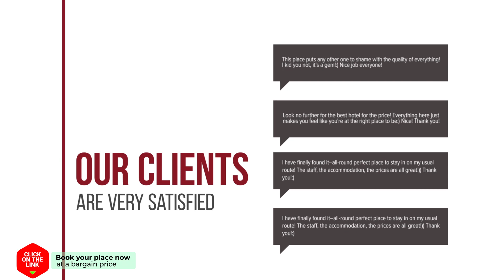Whitebeach hotel review | Hotels in Katwijk | Netherlands Hotels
Whitebeach hotel video review. Hotels in Katwijk, european 3 stars hotels.